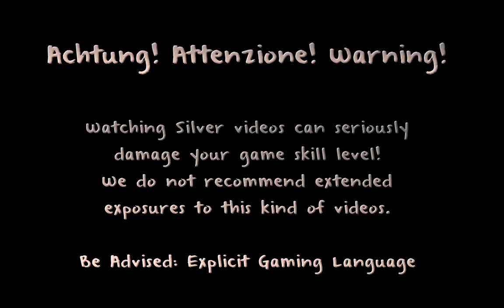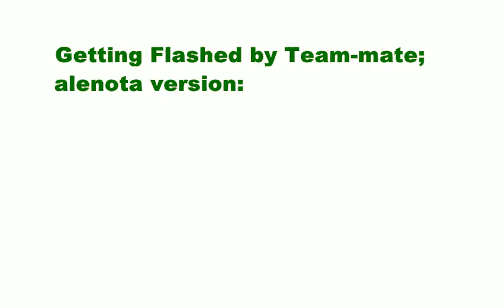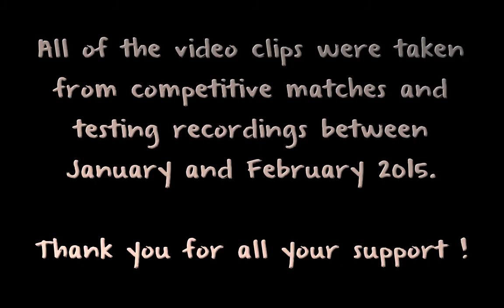Fails & Highlights #1 (CS:GO)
Video made from various Counter-Strike recording clips, since when I was testing different recording settings. They didn't fit anywhere, so I thought of making a Mix of those clips before deleting them. Hope you enjoy it and have some laughs n fun!